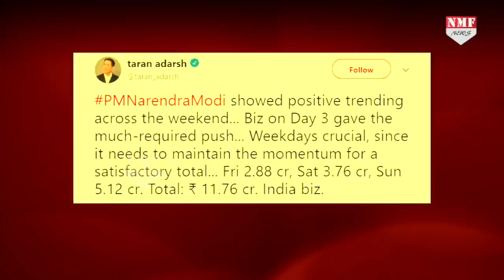Modi की Biopic ने तीसरे दिन कमाए इतने करोड़ , आंकड़े देख दंग होंगे सब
विवेक ओबरॉय की फिल्म पीएम नरेंद्र मोदी बॉक्स ऑफिस पर धूम मचा रही है. कहा जा रहा था की बीजपी को मिली एतिहासिक जीत का फायदा इस फिल्म को जरूर मिलेगा..और ऐसा देखने को भी मिल रहा है..जहां फिल्म ने पहले दिन लगभग 2 करोड़ 8 लाख रूपये की कमाई की थी..वहीं फिल्म ने दूसरे दिन 3 करोड़ 76 लाख रूपये का कारोबार किया था...फिल्म के दूसरे दिन कमाई के मामले में थोड़ा उछाल देखने को मिला था..वहीं अब लीजिए फिल्म के तीसरे दिन की कमाई भी सामने आ गई है
Editor -Shrestha
Producer - Prashant